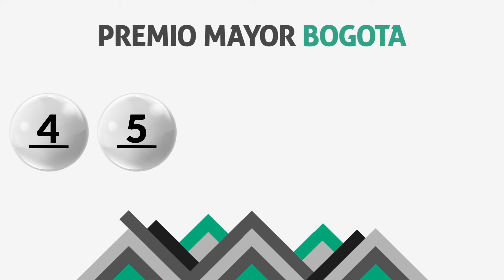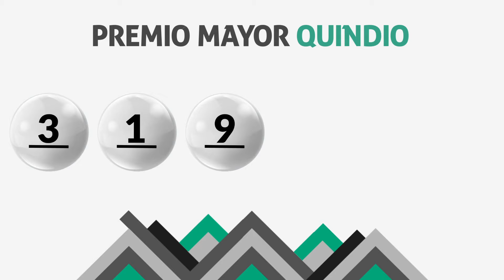Resultados Lotería de BOGOTÁ y QUINDÍO Jueves 21 de Mayo 2020 | PREMIO MAYOR 🙀🚨💰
Resultado de la loteria de Bogotá Jueves 21 de Mayo de 2020
Resultado de la loteria del Quindío Jueves 21 de Mayo de 2020
Loteria de Bogotá 21 de Mayo
Loteria del Quindío 21 de Mayo
Premio mayor Loteria de Bogotá 21 de Mayo
Premio mayor Loteria del Quindío 21 de Mayo
Resultado de la loteria de Bogotá veintiuno
Resultado de la loteria del Quindío veintiuno